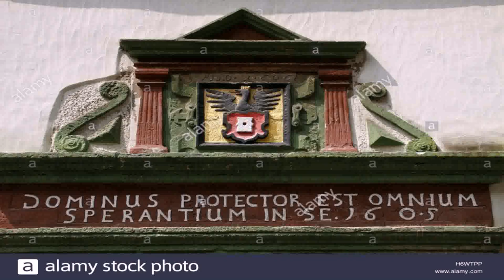Italian Design House Crossword (see description)